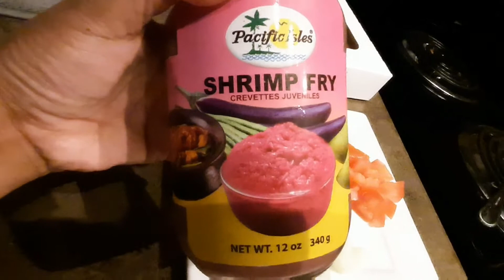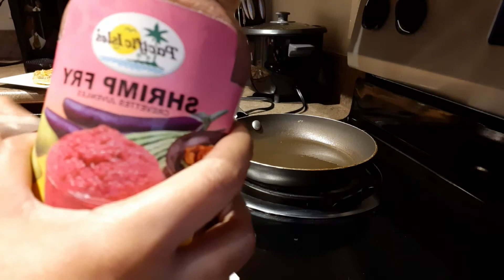MAG PANGITA KA SAKA LAMI HEH,PRUDOCT FROM PHILIPPINES (SHRIMP FRY)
hello guys  this is my new video  simple but i like this for breakfast  this is from philippines &

shrimp fry
prudoct from philippines
shrimp with tomatoes sweet onions
 easy to cook
 recipe from philippines
shrimp fry from philippines